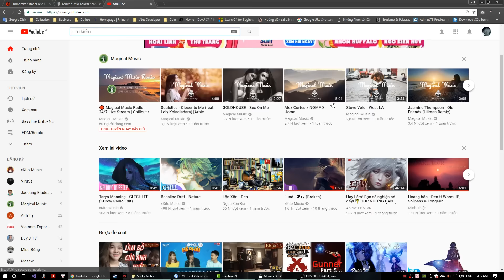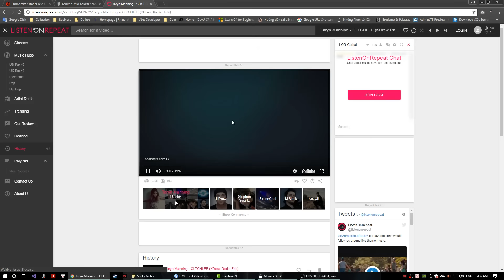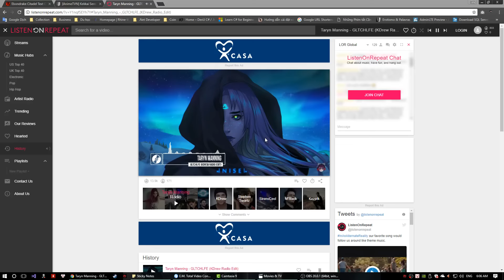Hướng dẫn vượt phó bản Nhà Tù Hắc Long(khó) !!! Boss cuối chỉ với 5 người.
- Hướng dẫn vượt phó bản Nhà Tù Hắc Long (Khó).
- Boss cuối chỉ với 5 người.

👉 Lịch stream: Thứ 2, Thứ 6 hàng tuần lúc 21h đến 23h

👉 INFO:
- IGN: Cian Yumin
- SV: Nui Suong Bac
- CLan: John Cenaaaa
- Hệ phái: Pháp Sư

👉 Cấu hình PC:
+ CPU: Intel Core i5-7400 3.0GHz (3.5GHz Turbo Boost ) Kabylake LGA 1151
+ Mainboard: Asus ROG STRIX B250G GAMING - LGA 1151
+ GPU: Galax gtx 970 exoc sniper edition
+ Ram: Kingston HyperX Fury 8GB ( 1x8GB ) Bus 2400 Cas 15 - DDR4
👉 Inbox page để đặt câu hỏi hoặc comment trực tiếp trên stream nhé ;)